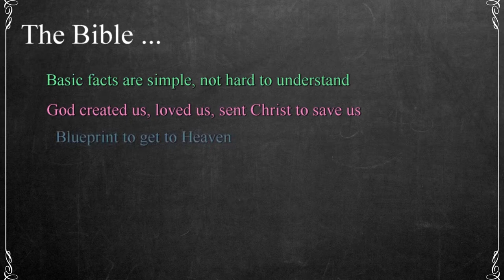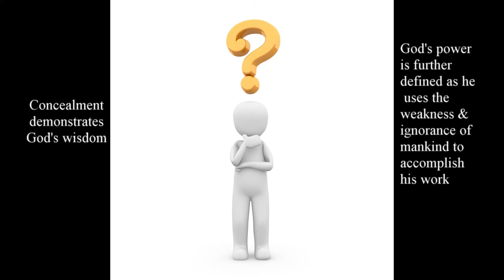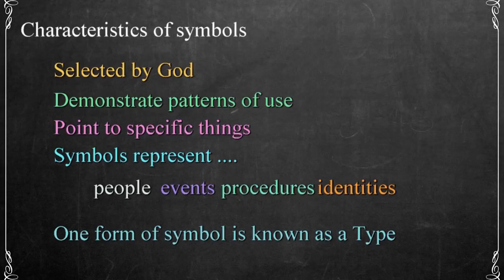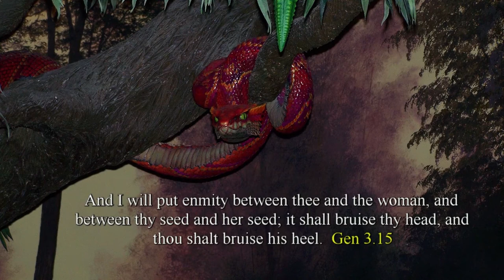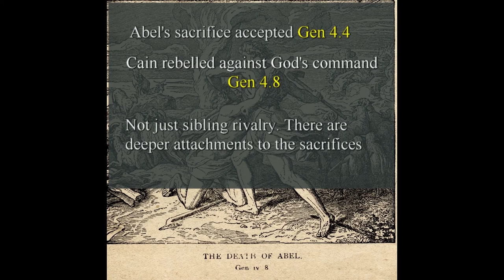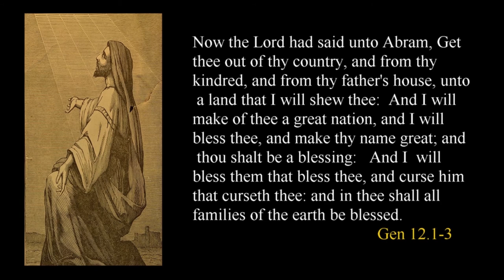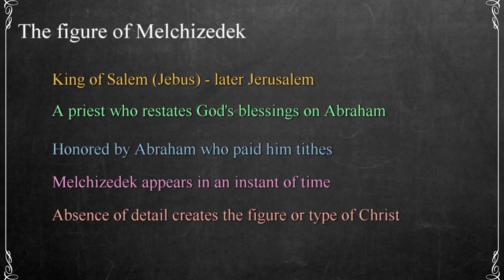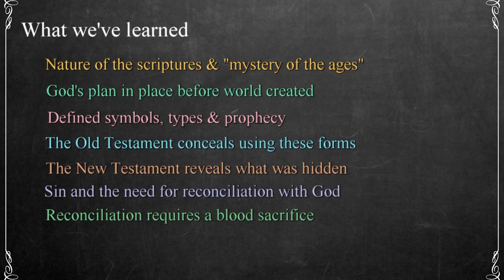126 The Scheme Of Redemption Part 1 - Mystery Of The Ages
This video begins a discussion of how the Bible is connected from beginning to end. I start with an introduction to symbolic forms in the scriptures and how they are used. We will then begin exploring a variety of types that demonstrate how the narrative revolves around the sacrifice of Christ and God’s plan to save mankind. This is the first of several videos that will explore these characteristics of the Bible.